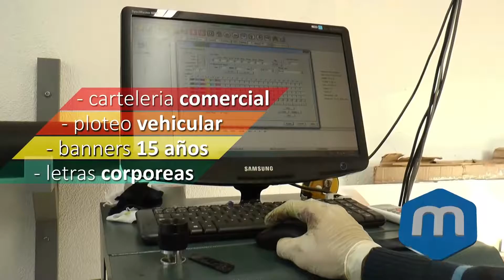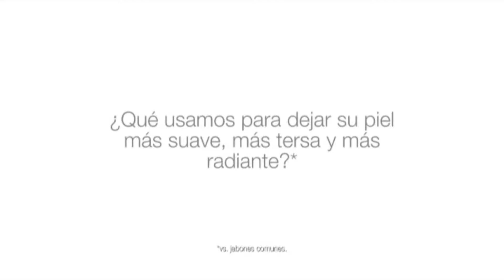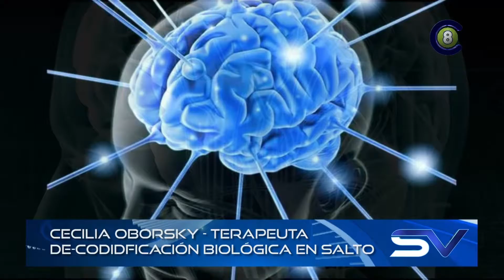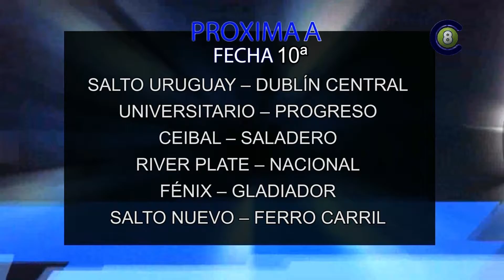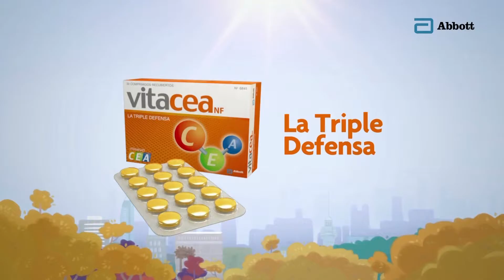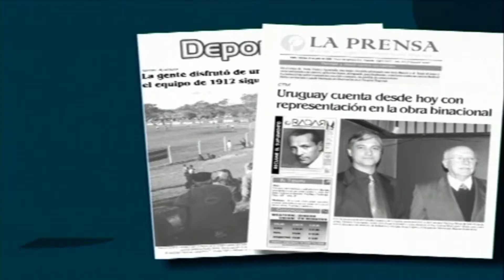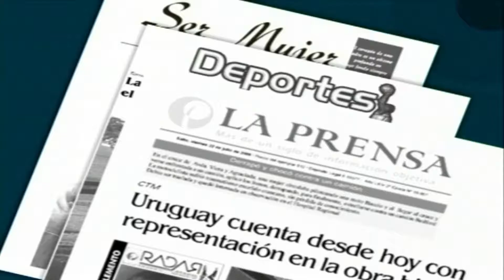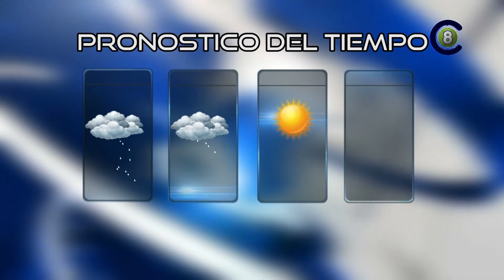Salto Vision 04-07-16 Segunda Edición (HD)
Emisión: Televisora Salto Grande (canal 8, 28.1 y 28.2 televisión digital terrestre abierta), Canal 8+ HD (canal 120 Cable Visión Salto), Canal 8+ (Canal 5 Cable Visión Salto) y Vera TV HD